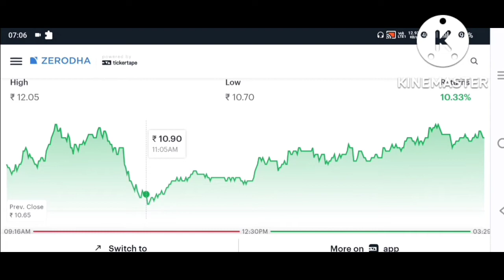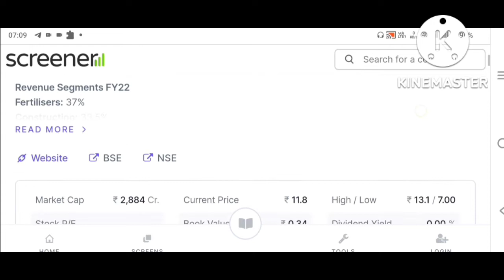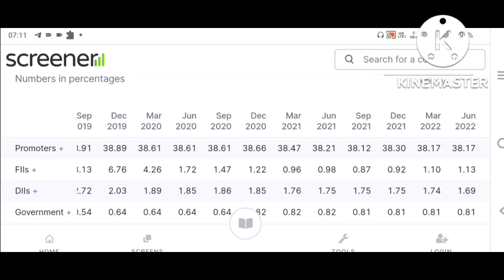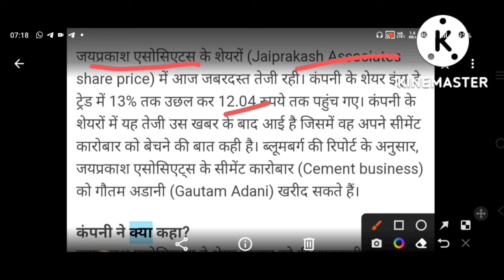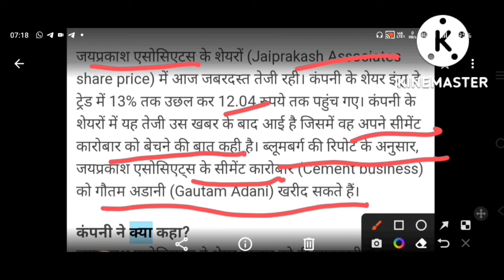₹12 का सीमेंट शेयर बनेगा रॉकेट अदानी ने खरीदी कंपनी | Best penny stock to buy now